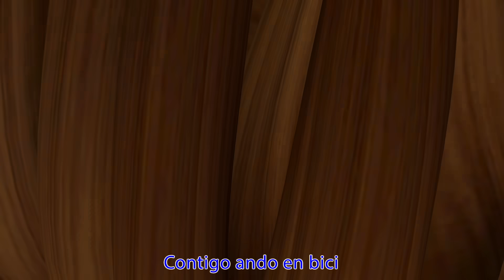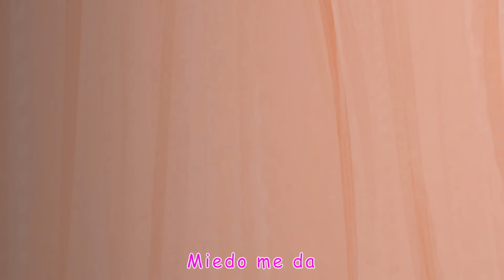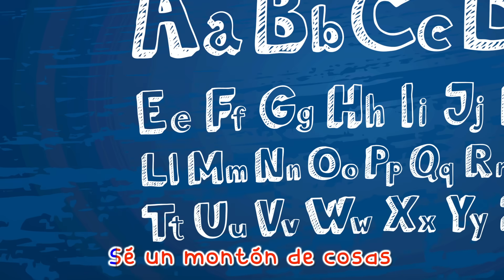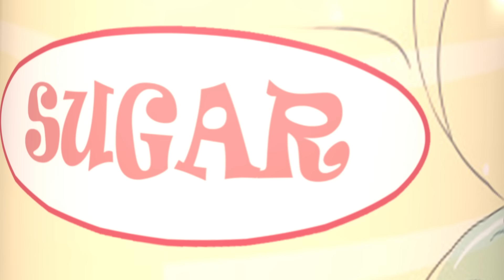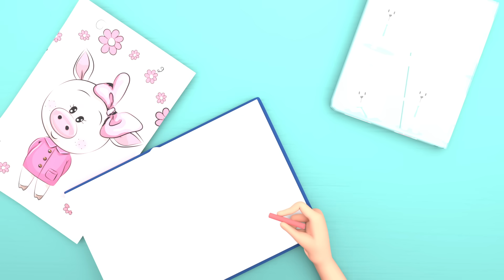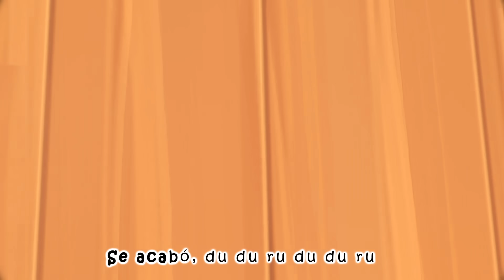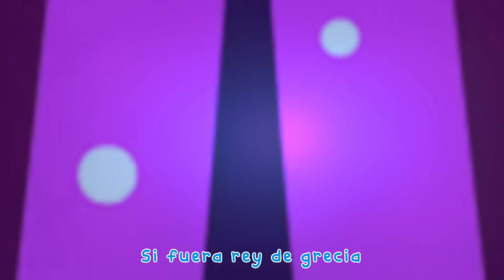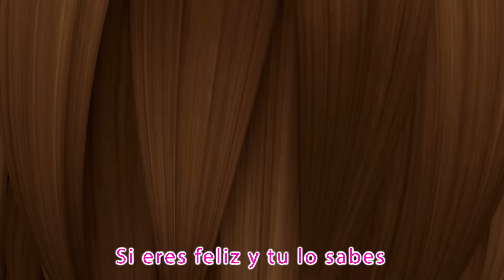El Puente de Londres Se Cae | Canción Infantil | London Bridge is Falling Down | Banana Español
“Todos los miembros de la familia de Charles decidieron hacer algo hoy…Charles y Cole están jugando al ajedrez en el parque pero el clima empieza a llover…Cole juega en el columpio pero está lloviendo…Coco va al parque a jugar pero está lloviendo otra vez …vamos a saber qué harán Cali y Lilly…»

¡Puedes hacerlo! ¡Únete a JJ y sus compañeros de clase y aprende con ellos a nunca dar por vencidos y a seguir adelante!

Acerca de Banana Cartoon Español:

La animación 3D y las canciones de Banana Cartoon Español crean un mundo dedicado a las experiencias cotidianas de los niños pequeños. Además de ayudar a los niños en edad preescolar a aprender letras, números, sonidos de animales, colores y más, los videos imparten lecciones de vida prosocial, brindando a los padres la oportunidad de enseñar y jugar con sus hijos mientras ven los videos.